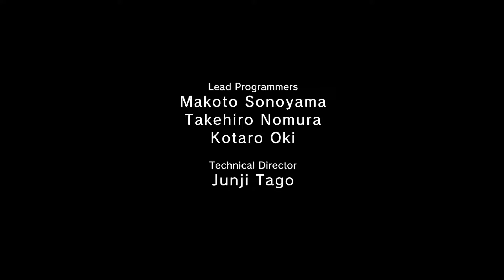Metal Gear Solid V: Ground Zeroes · Classified Intel Acquisition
These videos were made with the PS4 version of Metal Gear Solid V: Ground Zeroes. Spoiler warning! This video contains both gameplay footage and cutscenes from Metal Gear Solid V: Ground Zeroes.

Rating for Metal Gear Solid V: Ground Zeroes : ★★★★

Metal Gear Solid V: Ground Zeroes is an action-adventure stealth video game developed by Kojima Productions, published by Konami, and released for PlayStation 3, PlayStation 4, Xbox 360, Xbox One in March 2014, and for Microsoft Windows via Steam in December 2014. It is the eighth game in the Metal Gear series directed, written and designed by Hideo Kojima, and serves as a stand-alone prologue to Metal Gear Solid V: The Phantom Pain, which was released the following year.

Set in 1975, a few months after the events of Metal Gear Solid: Peace Walker, the story follows Snake[b] as he infiltrates an American black site in Cuba called Camp Omega, attempting to rescue Cipher agent Paz Ortega Andrade and former Sandinista child soldier Ricardo "Chico" Valenciano Libre. The game offers players new sneaking and traversal methods as well as the choice in what order the story events take place by selecting missions in any order they chose.

The game was originally set to be released alongside The Phantom Pain but an extended development time resulted in director Hideo Kojima splitting the project in two parts so that players get an early access to Metal Gear Solid V. Critical reception to the game was generally mixed to positive, with praise aimed towards its mechanics, voice acting, story, and graphics, while the majority of the criticism was aimed towards its short length. The game would be re-released under the title Metal Gear Solid V: The Definitive Experience, which bundles the game with The Phantom Pain, in October 2016.

In the aftermath of the Peace Walker incident, Paz Ortega Andrade is missing and presumed to be dead. Under the direction of Kazuhira Miller and Huey, Militaires Sans Frontières turn their attention to an upcoming inspection by the UN amid suspicions that they possess a nuclear weapon, which MSF believe to be an attempt by the Cipher organization to stifle them. Their preparations are interrupted when MSF agents in Cuba investigate reports that Paz survived and has been detained at Camp Omega. The situation is complicated when Ricardo "Chico" Valenciano Libre attempts to rescue her and is also captured. Believing that both of them could compromise MSF, Snake is sent to infiltrate Camp Omega and extract them if they are alive, or confirm that they are dead and if so, determine what they revealed to their captors. Snake also recognizes the value in rescuing Paz, as he believes doing so will convince Cipher to stand down while Paz will be more willing to discuss Cipher's activities with MSF.

Developer: Kojima Productions
Publisher: Konami Digital Entertainment
Director: Hideo Kojima
Platform: PS4, PS3, 360, Xbox One & PC
Release date: March 20, 2014
Genre: Action-adventure, stealth
Mode: Single-player
Difficulty: Normal